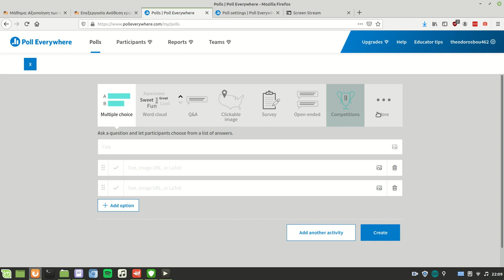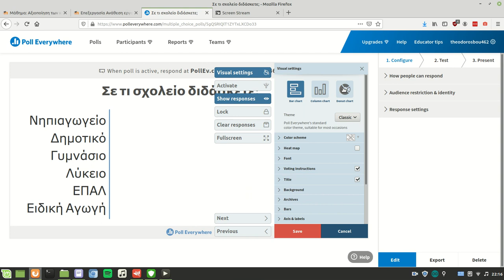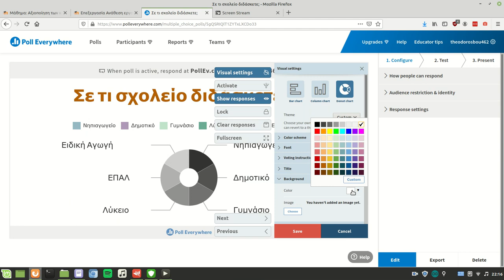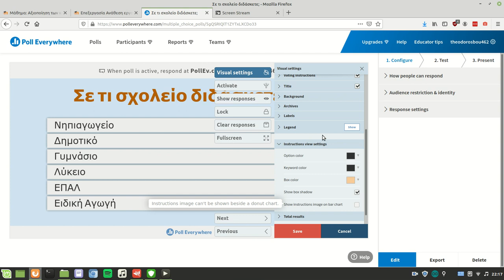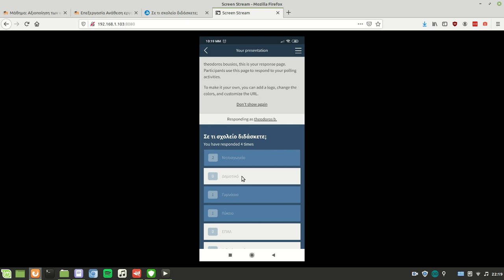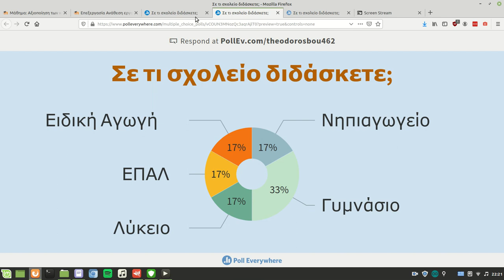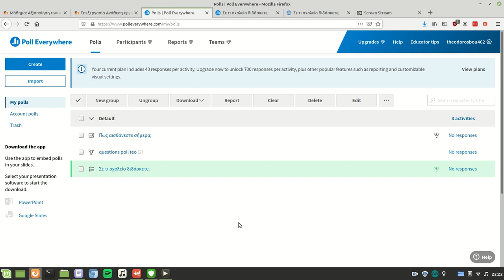Poll everywhere - Ερώτηση με γράφημα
Δημιουργία δημοσκόπησης με γράφημα με την εφαρμογή Poll Everywhere. Οι απαντήσεις συλλέγονται και αυτόματα δημιουργείται το γράφημα.